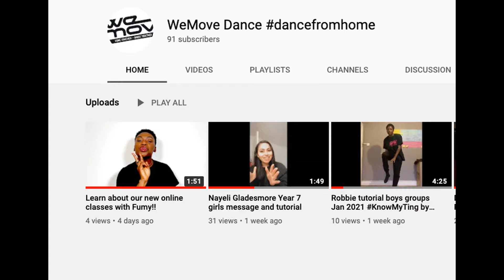WeMove end of year video! 2019-20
A celebratory video showing the year our amazing students and staff had over 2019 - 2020, including how we dealt with the lockdown.